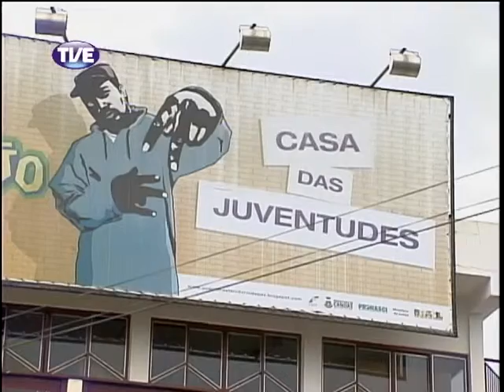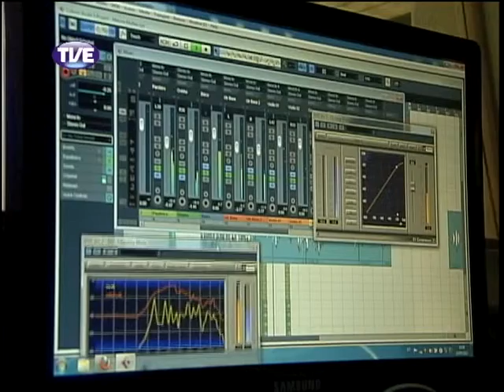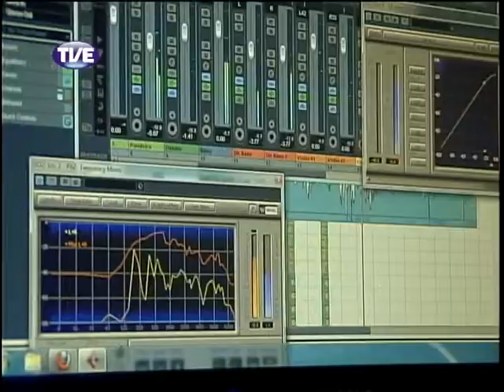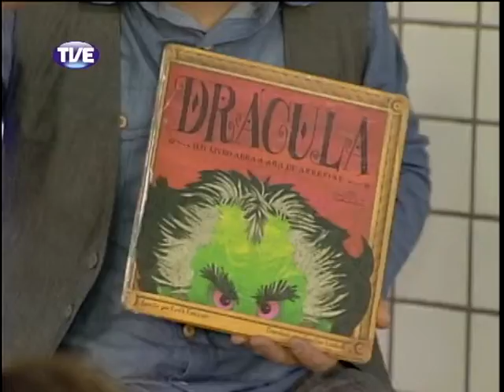RADAR | TVE-RS - 12/07/13